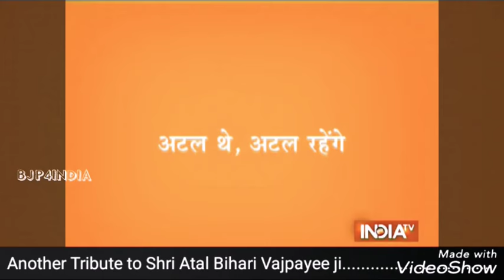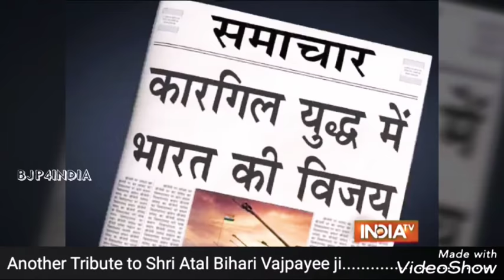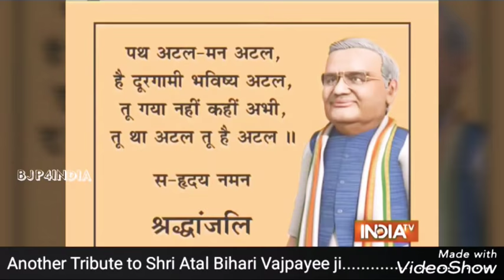Another Tribute to Shri Atal Bihari Vajpayee ji